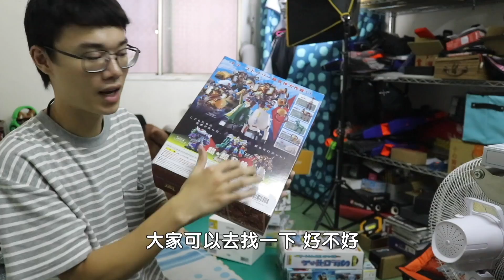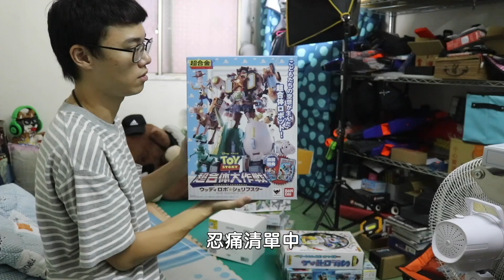今天我放假啦！